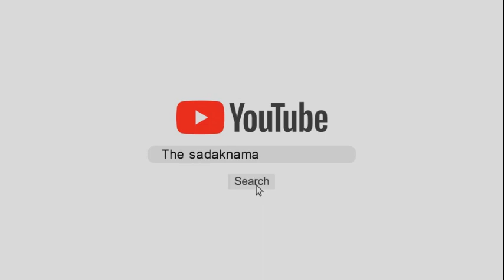Bhupender Hooda ने मिलाया OP Choutala से हाथ, Haryana की राजनीती में होगा बदलाव!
रोहतक के एक कार्यक्रम में भूपेंदर सिंह हुड्डा और ओमप्रकाश चौटाला ने हाथ मिलाया, भले ही एक दूसरे का हाल चाल जाना लेकिन हरियाणा की सियासत में सर्दी में गर्मी ला दी है, वैसे चर्चा चल रही है कि कांग्रेस और इनेलो में गठबंधन हो सकता है, कांग्रेस के अध्यक्ष ने बीजेपी को छोड़कर सभी पार्टियों को न्यौता दिया है, ऐसे में हरियाणा में चौटाला और हुड्डा एक साथ आ सकते है, इस दावे पर इनेलो सुप्रीमो ओमप्रकाश चौटाला ने साफ़ किया है कि उनका किसी से कोई द्वेष नहीं है, बीजेपी को सत्ता में नहीं आने देंगे, देखिये ये वीडियो